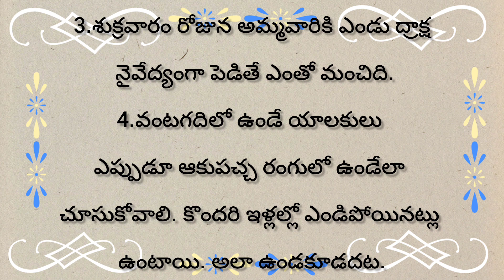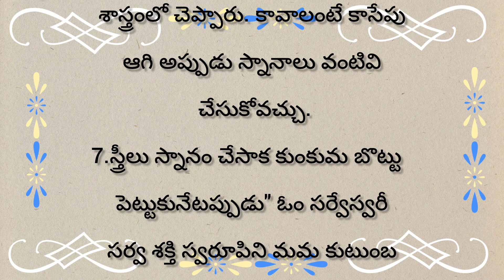భర్త సంపాదన పెరగాలంటే భార్య చేయవలసినవి, చేయకూడనివి...l ధర్మ సందేహాలు l హిందూ ధర్మం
ధర్మ సందేహాలు
Templ quotes in telugu  l talapatranidhisatyalu  l devotionalfacts l howtoearnmoney,money growing tips ,facts motivationalquotes , jeevitha sathyalu,lifefacts,talapatranidhijeevithasatyalu
,talapathranidhiand, inspirationlifequotes , purana sathyalu